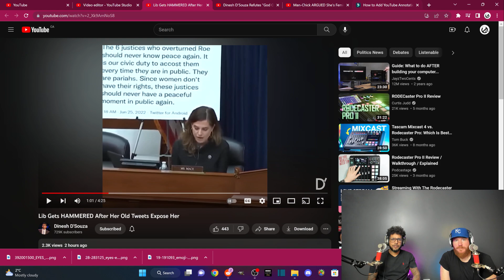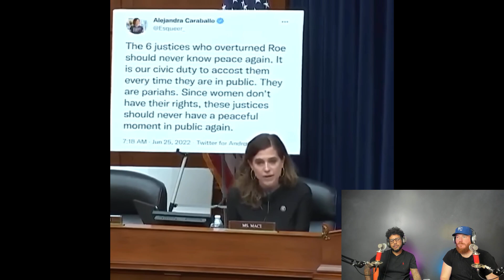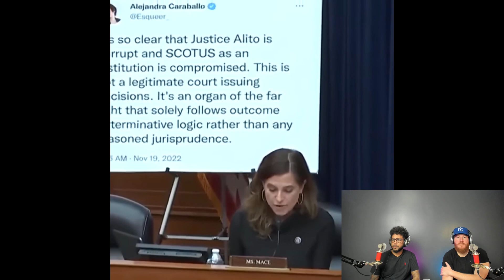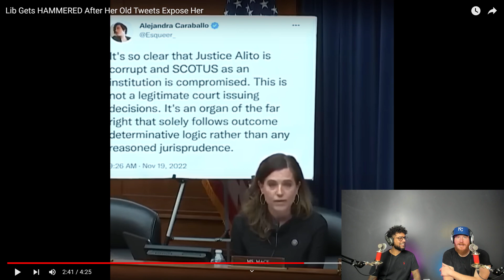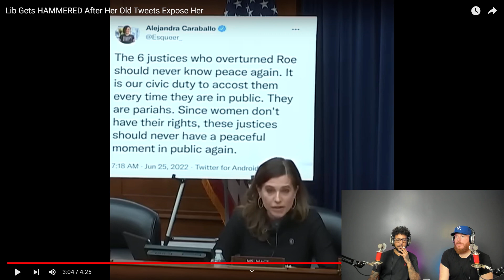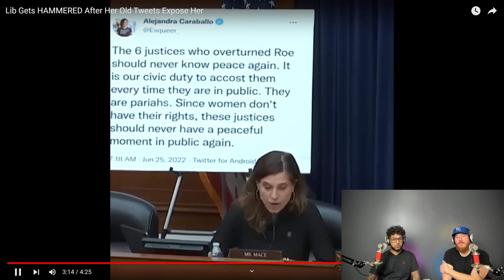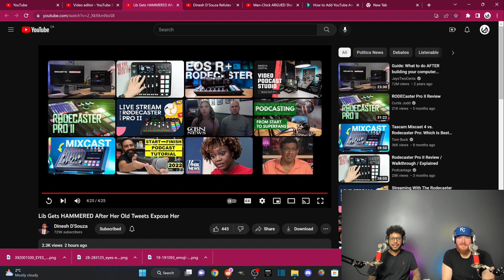Sh*tlib exposed for hypocrisy with past Tweets